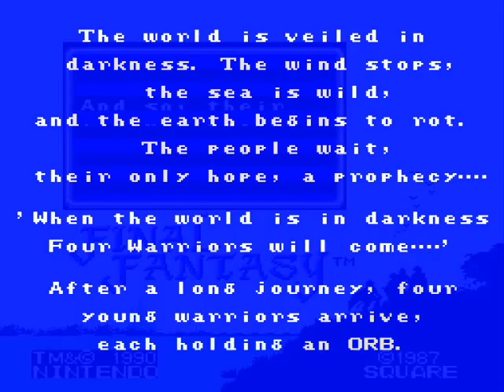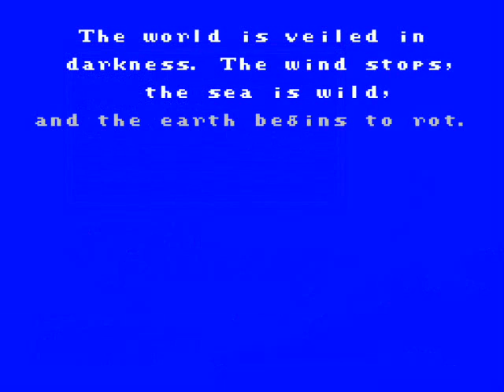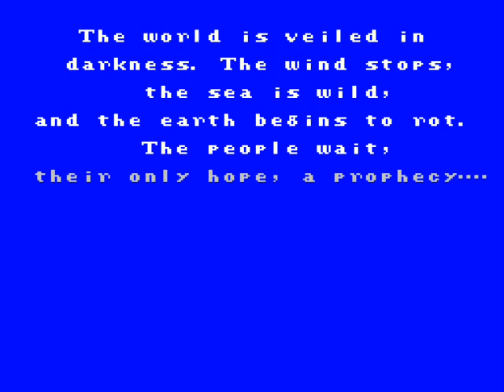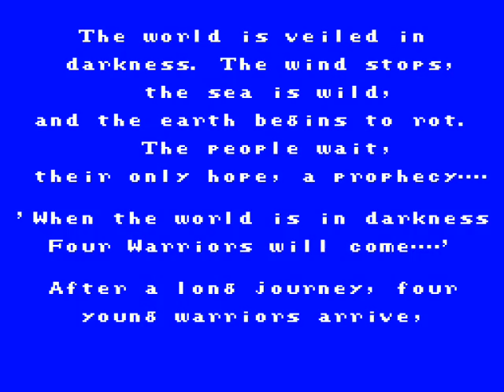Final Fantasy I - Underwater Palace [Music]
Request by MarioLuigi4567890 for winning a contest that's like, 3 months old now because I suck at doing stuff.

Delete any possible spaces from the links